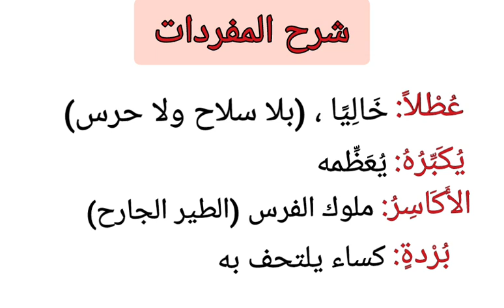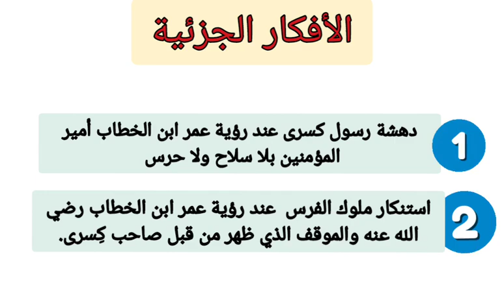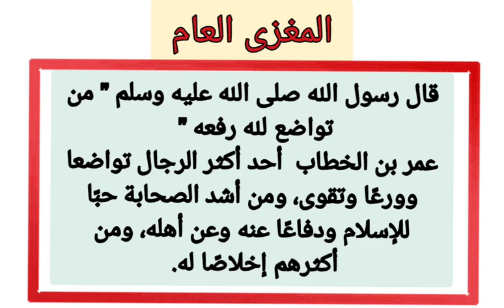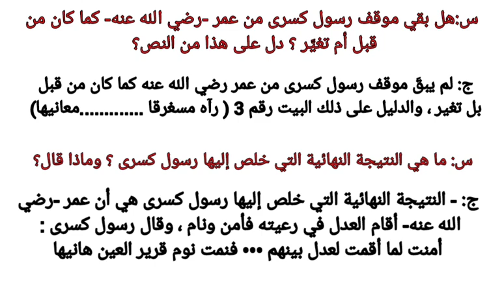تحضير درس اللغة العربية "عمر ورسول كسرى " للسنة الأولى متوسط